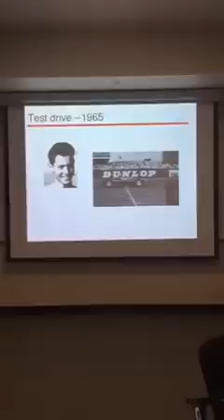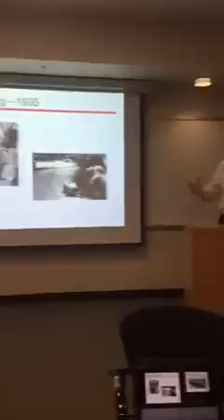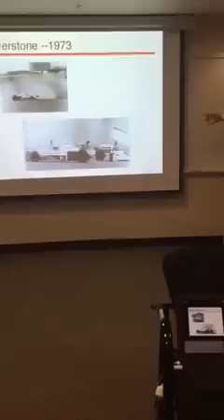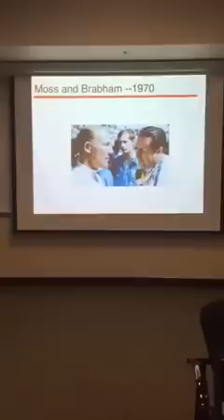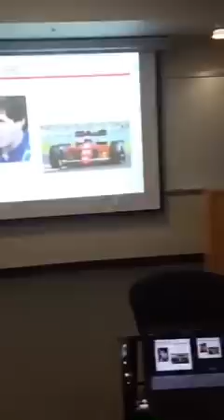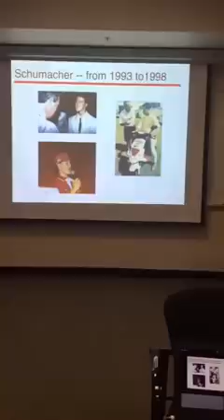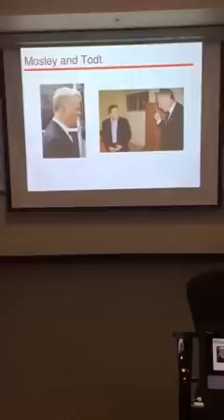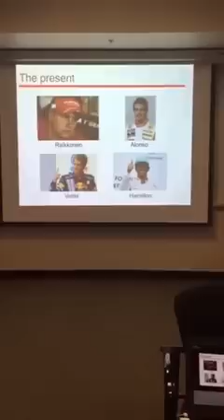F1 Author and Journalist Andrew Frankl at Stanford University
FORZA Grand Prix author and journalist Andrew Frankl spoke to faculty, students and F1 fans on his experience and thoughts on Formula 1 at Stanford University's department of Aeronautics and Astronautics

This was periscoped live on April 22, 2015 by @F1US